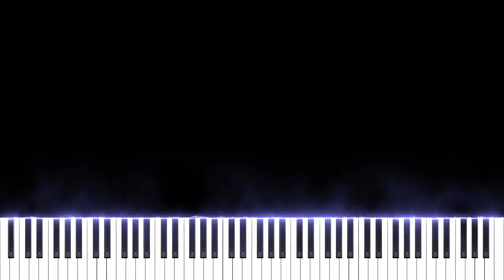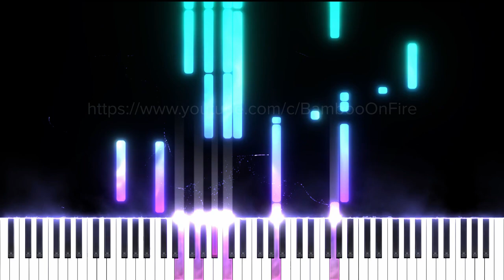Scenery by Ryo Fukui (from My Favorite Tune) | Jazz Transcription Piano Tutorial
This is the second song "Scenery" in Ryo Fukui's 1994 album My Favorite Tune. From my previous video, someone mentioned finger-pedaling and normal pedaling. I am transcribing this from audio (no video of Ryo Fukui playing this) so I am 100% guessing between finger-pedal and normal pedal. This time, I favored sustain pedaling over finger to provide a cleaner synthesia tutorial. (You can tell that this video is much cleaner than Voyage) So, I hope "Scenery" is easier to learn than my previous video. Adios again and I'll come back with the third song "Mellow Dream" soon.

P.S. Simple tutorial means it is straying away from the original. Keep in mind that if you expected a 100% accurate audio with a clean-looking tutorial, that will not happen. Human performance is NOT a perfectly quantized one. My job here is just to find the balance between originality and readability.

Sheets: Not planning to make one right now because it's hard to make sheets from free jazz.

 --- Album Info ---
Release information
Format: CD
Length: 43:29

Labels
Sapporo Jazz Create
SJC-9401

Release
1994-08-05